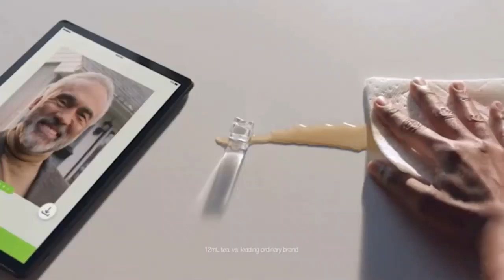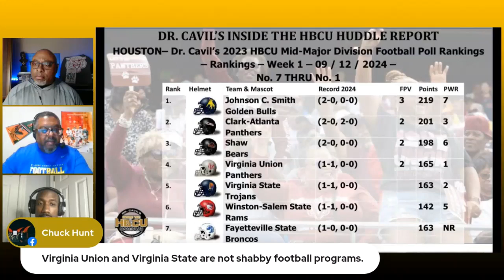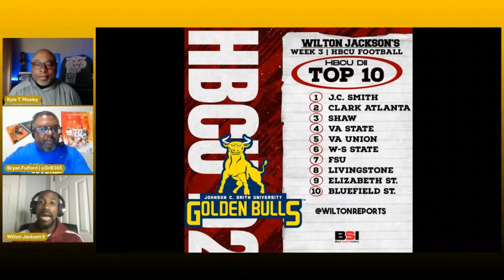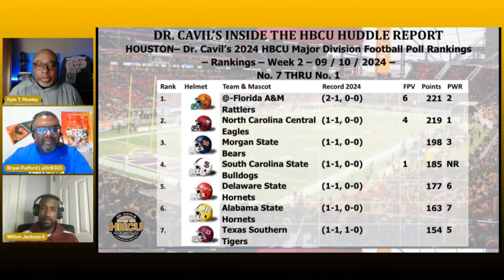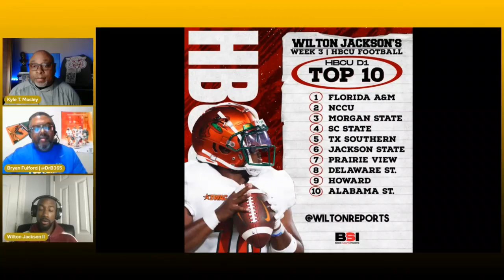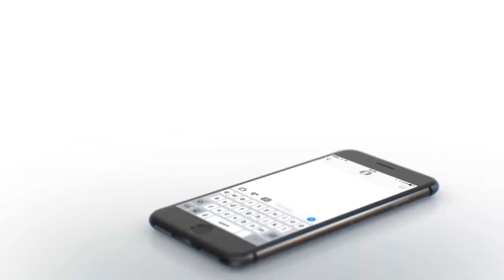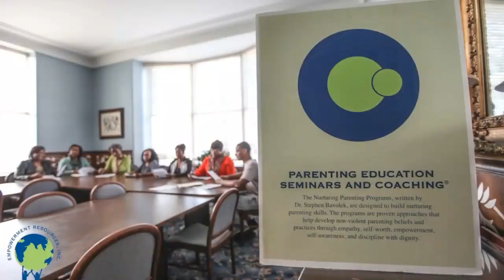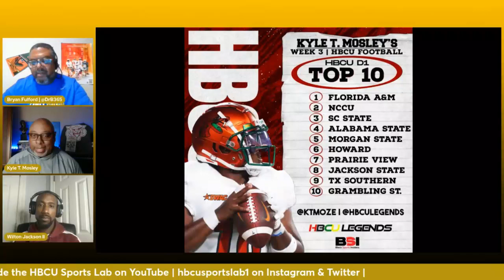Ep 547, Dr. Cavil's Inside the HBCU Sports Lab w/ Kyle Mosley, Wilton Jackson II and Bryan Fulford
"Inside the HBCU Sports Lab" episode 547 with Dr. Kenyatta Cavil, Mike Washington & Charles Bishop radio show. Today’s show will be a good one as Kyle T. Mosley, Wilton Jackson II and Bryan Fulford (BCSN SportsWrap) discuss the latest HBCU news and sports and preview Week 3 in HBCU football.

TOPICS:
ESPN's First Take Announces 'On The Road' Shows At HBCUs This Football Season from SI.com

Jackson State prioritizes mental health with new partnership

Shannon Sharpe doesn’t want HBCUs to ‘take less than $1 million’ to play FBS schools from HBCUSports.com

Kyle T. Mosley's HBCU Division I and Division II Top 10 polls.

Wilton Jackson II's HBCU Division I and Division II Top 10 polls.

HOUSTON– Dr. Cavil’s 2024 HBCU Mid-Major Division Football Poll Rankings – Week 2
The Virginia Union Panthers Remain at the Top of the Polls after Week 1

Key Games this Week NCAA Division II FCS

Wagner (1-1) at Delaware State (1-1) 2:00PM CST ESPN+
Alabama State (1-1) at Samford (0-2) 6:00 PM ESPN+
Morehouse (0-2) at Howard (1-1) 2:00PM CST CNBC
Southern (1-1) at Jackson State (1-1) 6:00 PM ESPN+
Hampton (1-1) at Norfolk State (1-2) 3:00PM CST ESPN+
Edward Waters (1-1) at Alcorn State (0-2) 6:00 PM
Delaware (1-0) at North Carolina A&T (1-1) 12:00PM CST FLOSPORTS
Grambling (1-1) at Texas A&M-Commerce (0-1) 6:00 PM ESPN+
Arkansas-Pine Bluff (1-1) at Tennessee State (1-1)
Georgetown (KY) at Alabama A&M (1-1)
Mississippi Valley State (0-2) at Murray State (0-2) 6:00 PM ESPN+
Davenport Panthers at Bowie St. Bulldogs 11:00 PM CST
Kentucky St. Thorobreds at Fort Valley St. Wildcats 12:00 PM CST
Clark Atlanta Panthers at Florida Memorial Lions 12:00 PM CST
Elizabeth City St. Vikings at Erskine The Flying Fleet 12:00 PM CST
Lincoln (PA) Lions at Johnson C. Smith Golden Bulls 12:00 PM CST
Bluefield St. Big Blue at Emory & Henry Wasps 12:00 PM CST
Central St. (OH) Marauders at Savannah St. Tigers 5:00 PM CST
Catawba College Indians at Shaw Bears 5:00 PM CST
Ohio Dominican Panthers at Winston-Salem Rams 5:00 PM CST
Allen Yellow Jackets at Livingstone Blue Bears 5:00 PM CST
Lane Dragons at Benedict Tigers 6:00 PM CST
Fayetteville St. Broncos at Valdosta St. Blazers 6:00 PM CST